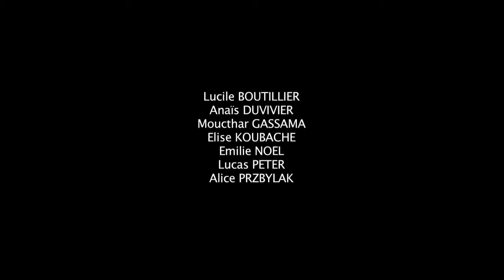Oui-Non-Je sais pas